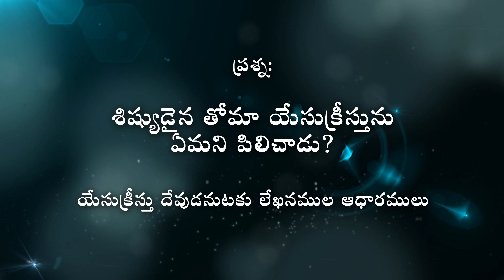తోమా యేసు క్రీస్తును ఏమని పిలిచాడు? | డా. జాన్ వెస్లీ | ప్రశ్నలు జవాబులు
If you would like to support this noble ministry, keep these details with you.
Name: John Wesly International Ministries
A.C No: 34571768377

Dr. John wesly was born and brought up in a Good Christian family. He accepted Lord Jesus Christ as his personal saviour at the age of fifteen. He recognized that God called him to shine the light of his love, salvation and deliverance into the people's lives so that they can be free to enjoy their God- given inheritance at his age of 19.

He traveled hundreds of villages and cities with the Gospel of Jesus Christ and won thousands of souls for God already. God took him to more than 40 countries to share His word. His preaching has a unique concept and presentation. He preaches not only in large crusades but also in streets and marketplaces.

Dr John Wesly is the Pastor of Christ Worship Centre where more than 6000 people worship the Lord Jesus every sunday. He is the founder and Chairman of John Wesly international Ministries, Young Holy Team, Bible Wonders Media Ministries, Gospel Explosion, Divine Wisdom Bible College, Dhanya Charitable Trust, John Wesly Foundation and Shekena Publications. He believes that GOD always uses ordinary people to accomplish extra ordinary tasks.

He encourages students to study well and he himself set up a good example by completing his Masters degree in mathematics. He completed his Doctorate in theology from Newburgh Theological University, Indiana, USA and was awarded Honorary Doctorates from World renowned universities for his fruitful ministry.

In the year 2012, He got married to Blessie Selah, a Pastor's daughter who worked with TCS, Denver, USA. She is also committed for the ministry of God. She resigned her secured Job in America and serving the Lord full time along with Dr Wesly. God blessed both of them with two daughters Dhanya and Nithya.